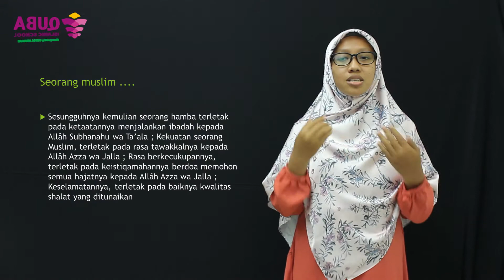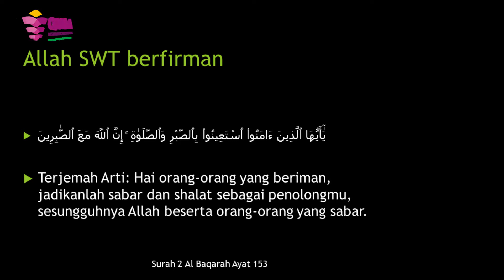PRIMARY 3 : PENDIDIKAN AGAMA ISLAM - KEMULIAAN SEORANG MUSLIM